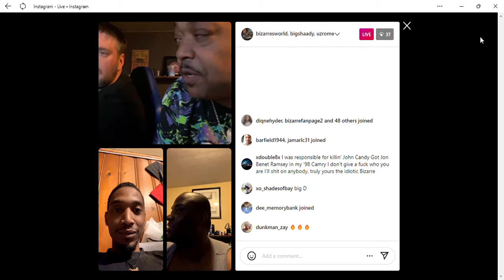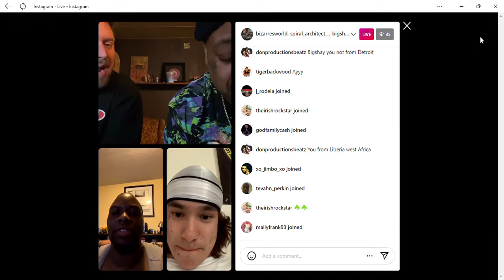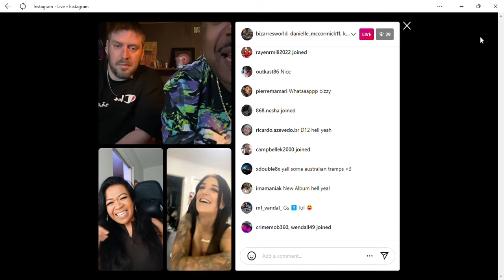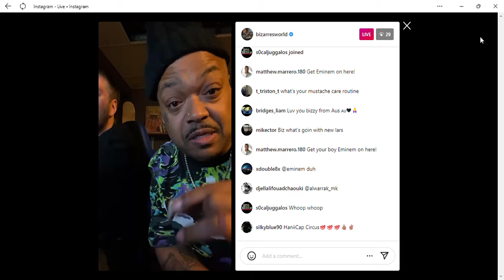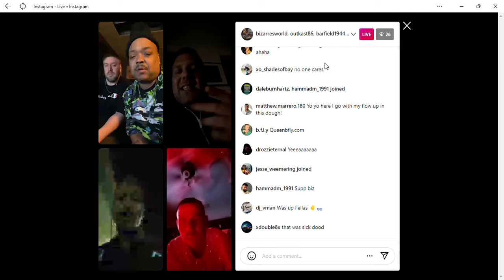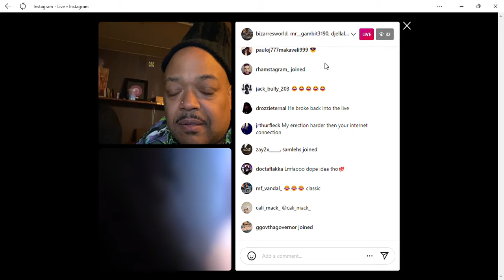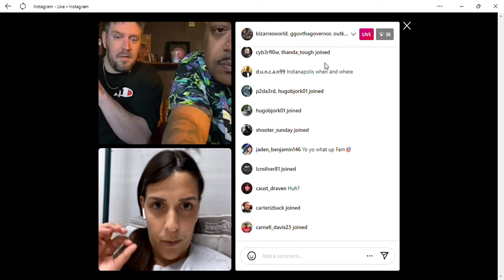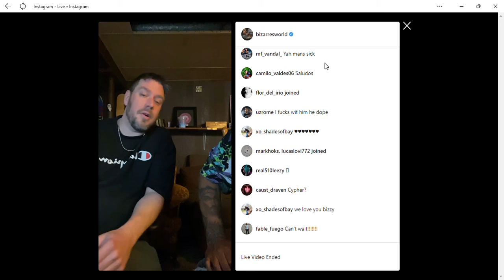Bizarre Helping Eminem Finding New Artist To Sign!!!